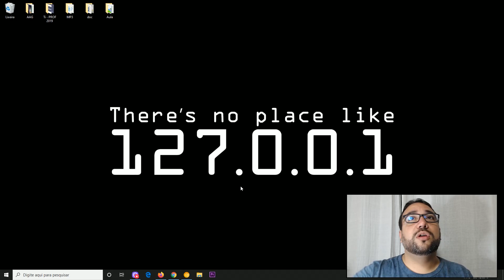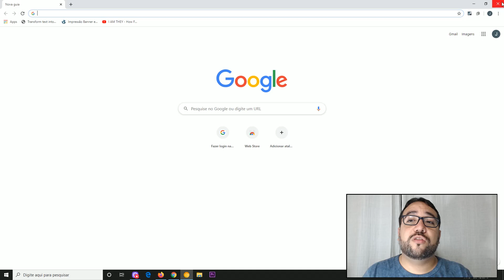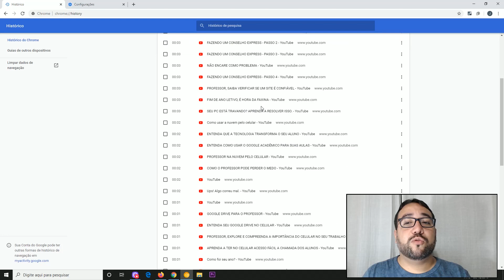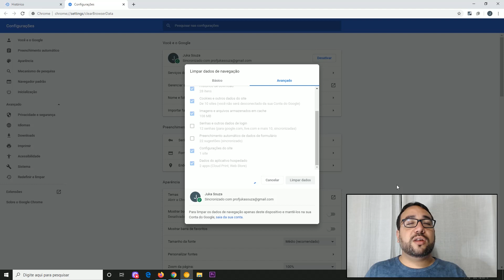ALÉM DO ARMÁRIO DA ESCOLA, VOCÊ LIMPOU SEUS DADOS DE NAVEGAÇÃO?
A limpeza é fundamental para a produtividade e eficiência do seu pc. Aprenda esse processo neste vídeo.